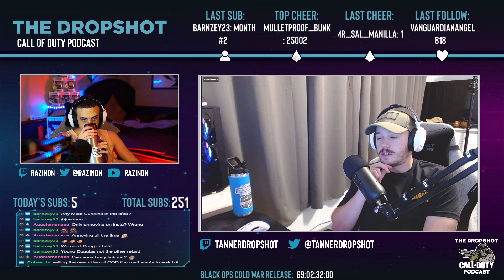COLD WAR Gameplay LEAKED - NEW Call of Duty Black Ops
Tanner and I give our first impressions on the accidentally leaked gameplay footage of Call of Duty: Black Ops Cold War streamed by YouTuber Dougisraw. After having watched the entire 7-8 minutes, we give our thoughts on the Alpha, and what we learned from the leak. This clip was taken from The Dropshot episode 61.

The podcast is streamed live on Twitch every Wednesday and Saturday night at 7 o'clock Pacific! You can find the link below if you wanted to watch live - as you've no doubt heard, viewer interaction is high, so hop in, say your piece, and ask questions!

🔹Streaming schedule (Pacific time):
🔸Wednesday 7PM
🔸Saturday 7PM

We typically start early, around 6:30, just to hang out and chat with everyone, and after the podcast we almost always stream some gameplay over on Tanner's channel.